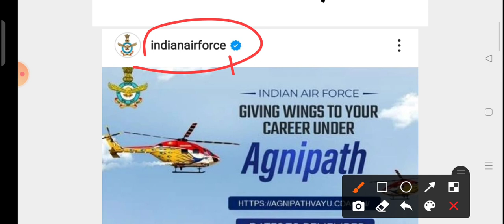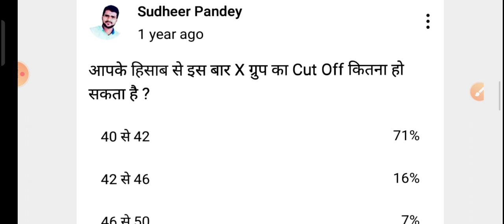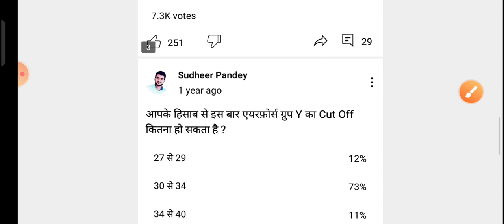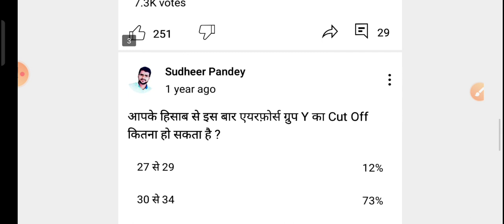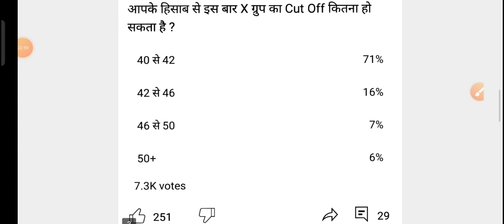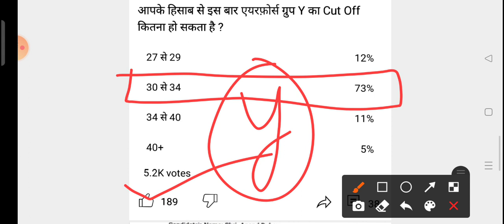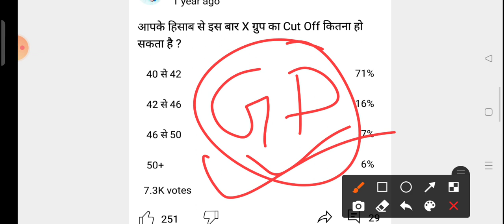Airforce Result Cut off 2022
Airforce ka Result Kab aayega
Airforce Cut off
Airforce Cut off 2022
Airforce Result
Airforce exam
Airforce exam prepration